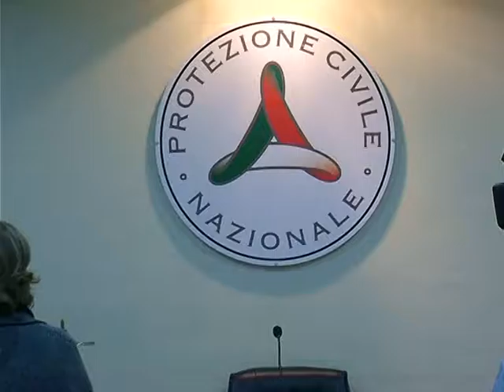In ricordo di Giacomo Ferrera